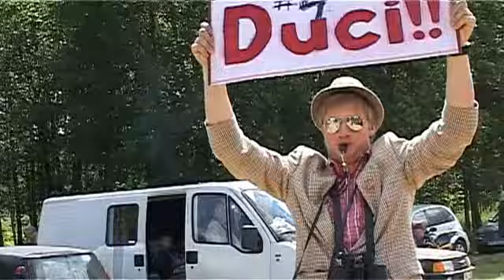3. posms MX 13+ intervija Gundars Gaušis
3.posms Superkauss FOX lielā balva, Ceļa Ēzeļi, Dobele